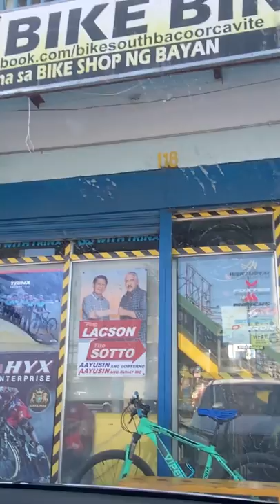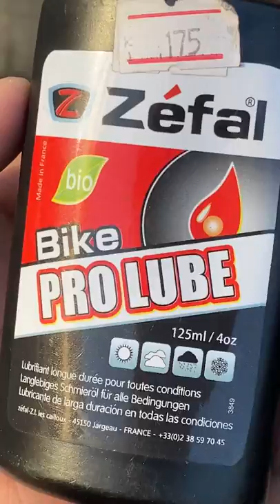Bawal parin ako magbike.